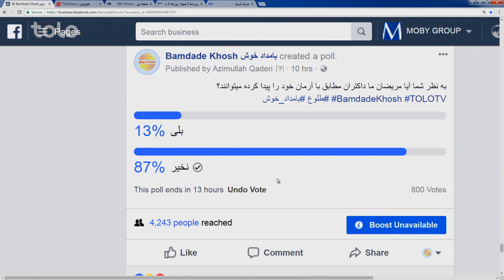بامداد خوش - سرخط - صحبت با سید جمال خورشید در مورد پروژه تاپی